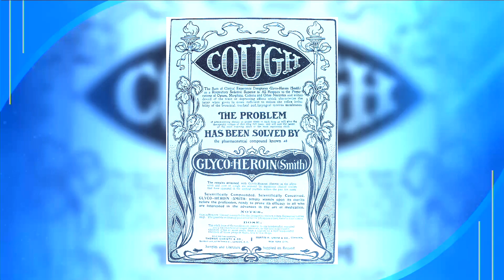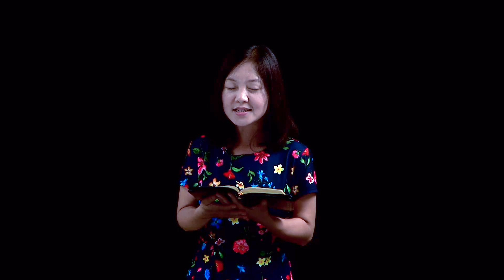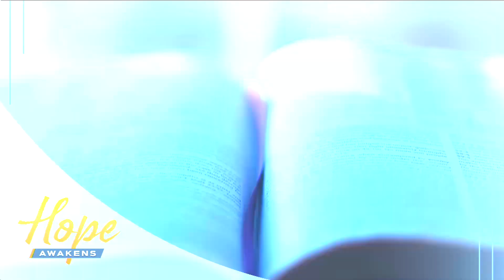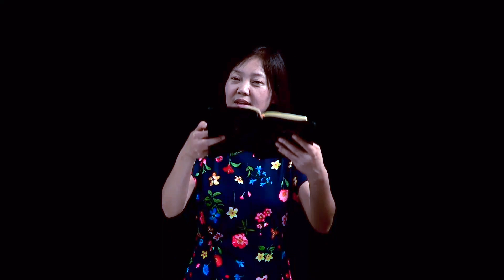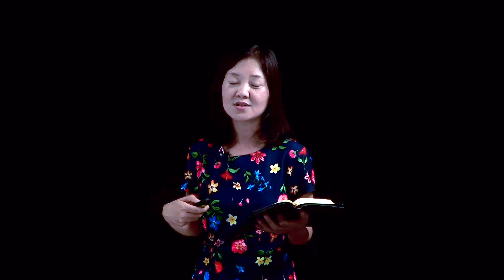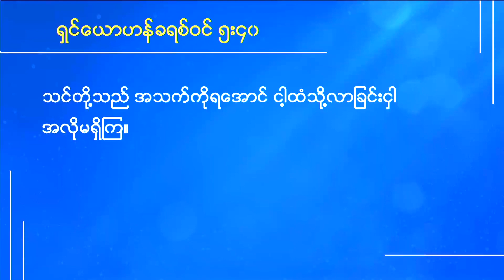(၃)မမြင်ရသောရန်သူ(3)THE UNSEEN ENEMY.[Ms.EhPaw Ngala]